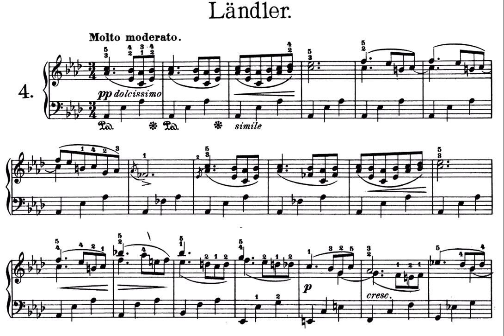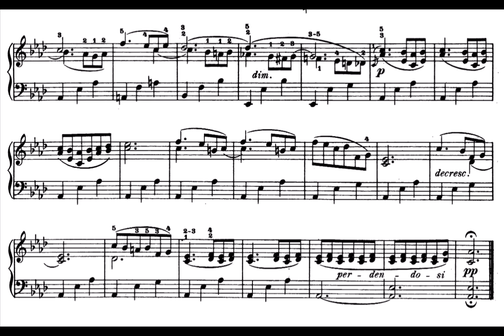Miniaturen, Op. 172, No. 4: Ländler by Cornelius Gurlitt ---Sheet Music Score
Miniaturen, Op. 172, No. 4:   Ländler
Composer: Cornelius Gurlitt (10 February 1820 – 17 June 1901) .

Published 1890.

This collection of miniature pieces explore many different styles of compositions in a very short (miniature) form.   There are 20 compositions total in this opus.  This is no. 4.  I hope you enjoy!

See channel for additional videos from Op. 172

Piano Jill Bramwell